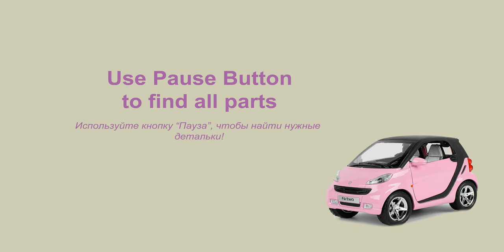LEGO 10696 Car Electric Smart Fortwo MOC. How to build LEGO Classic. Save Money & Space with Lego.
LEGO MOC & Minimalism. Save Money & Space with Lego Classic! Minimalism with Kids. Family Minimalism.
150 models from one set Lego Classic 10696.
45 models from one set Lego Classic 10698.
40 models from sets Lego Classic 11014 & 10704.
20 trucks from Lego Classic.
18 military models from Lego Classic.
15 planes from Lego Classic.
10 excavators & tractors from Lego Classic.
10 trains from Lego Classic.

AGE 13+
(EN) Our channel is designed for those who like modeling. The bulk of the models are based on the Lego Classic 10696. In the future, we plan to use other sets of Lego Classic. The children's line consists of beginner's level but general course of our channel to whom 13+. If your kids are trying to do it, it's very good, but please, help them. They can't use scissors and toothpicks on their own.